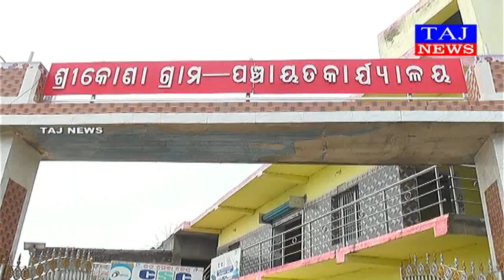ଶ୍ରୀକୋଣା ପଞ୍ଚାୟତ ରେ ବାତ୍ୟା ବିପନ୍ନଙ୍କୁ ମିଳିଲା ମାଗଣା ଚାଉଳ।ତଦାରଖ କଲେ ବିଧାୟକ ସ୍ୱରୁପ କୁମାର ଦାସ